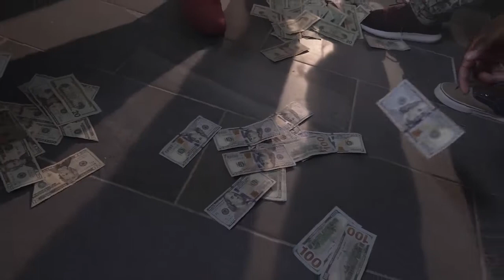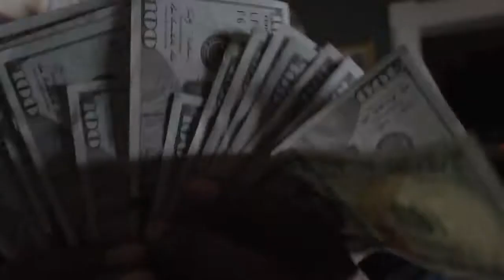Johnny Boyie feat. Tmoney Chasin - Voices In My Head (@dallasworldstarnews) (4K)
Have you heard this yet? Johnny Boyie feat. Tmoney Chasin - Voices In My Head (4K) on @ReverbNation